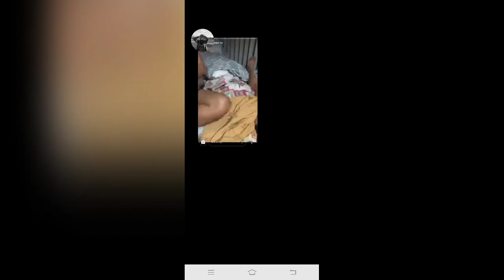Mafe Galanza IG's Story💙👈🤘